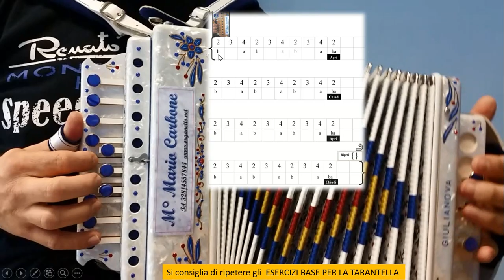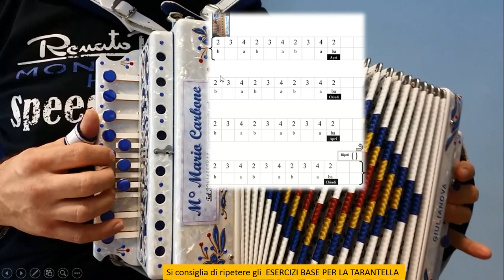Lezione organetto n° 17 - TARANTELLINA- SECONDA parte mani unite METODO A NUMERI